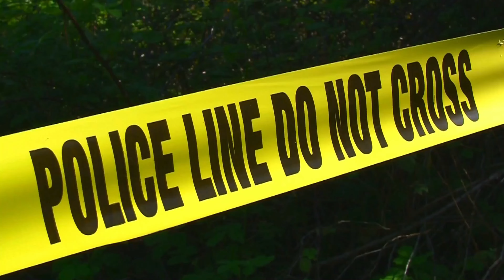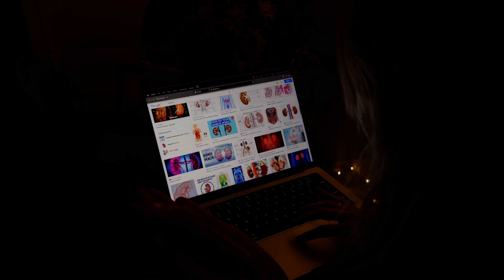Sorry, but I don't work alone- BLUE TEAM